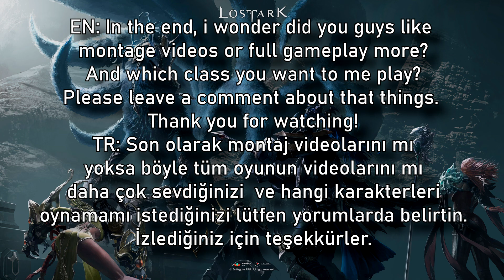⚔️DEMONIC(ShadowHunter) BACK TO MY MAIN? 2 GAMES - LOST ARK RONIN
／›　　フ
　　　　　|  　_　 _ l
　 　　　／` ミ＿xノ
　　　 /　 ヽ　　 ﾉ
　| (￣ヽ＿_ヽ_)__)
　＼二つ